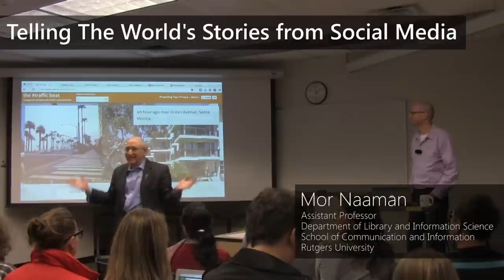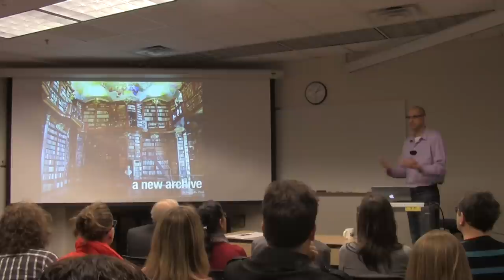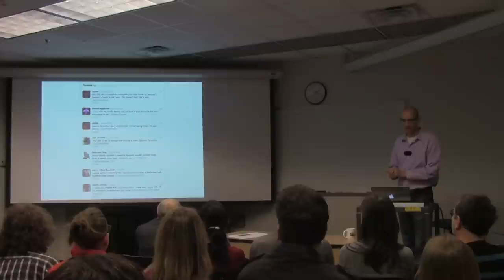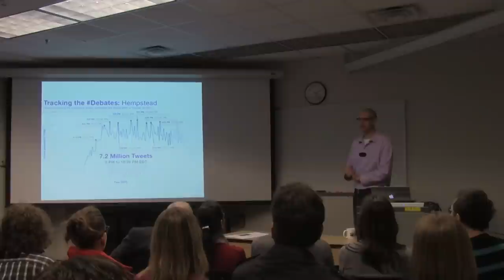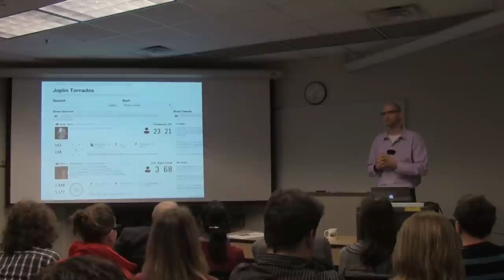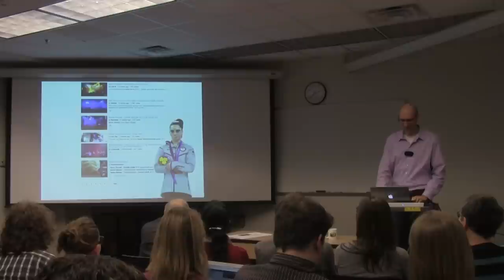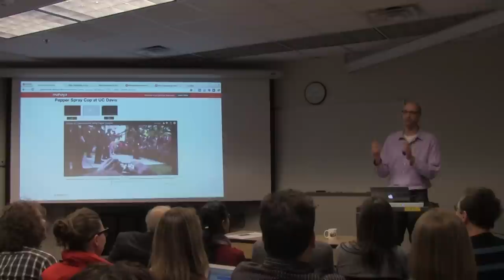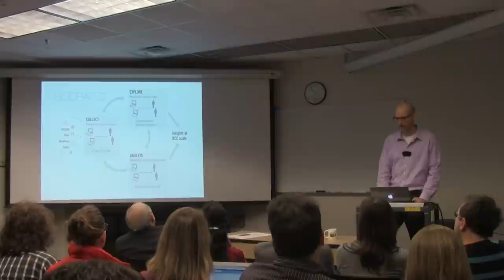HCIL 30th Anniversary Distinguished Lecturer Series: Mor Naaman, Rutgers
After introductions, the talk itself starts at ~4:09. Mor has also kindly posted his slides

Professor Mor Naaman, an expert in social media tools and scholarship, spoke at the University of Maryland, College Park (UMD) on March 5th as the 5th speaker in the HCIL 30th Anniversary Distinguished Lecturer Series. To learn more about this lecture series or the HCIL (Human-Computer Interaction Lab) at UMD, please

Talk title: "Telling The World's Stories from Social Media"

Abstract:
An overwhelming amount of information from real-world events is shared by individuals through social media services like Facebook, Twitter, Instagram and YouTube. These events range from major global events like an uprising or an earthquake, to local events and emergencies such as a fire or a parade; from international media events like the Oscar's, to events that enjoy little media coverage such as a conference or a music concert. Regardless, this shared media represents an important part of our society, culture and history. At the same time, this social media event content is currently fragmented across services, hard to find, and often difficult to consume due to its sheer scale. Our research tackles three critical challenges in making social media information about events accessible and usable: 1) the detection of events in social media content, 2) Identification and ranking of content relevant to an event across social media sites, and 3) organization and presentation of event data to allow users to effectively explore, analyze, and experience an event through its social media content. Our work results in new tools that allow multiple stakeholders, such as journalists, first responders, researchers, policy makers and the general public, to see and understand the stories of world, as told in social media.

Biography:
Mor Naaman is an assistant professor at Rutgers University School of Communication and Information, where he runs the Social Media Information Lab. His research applies multidisciplinary methods to gain new insights about people and society from social media data, and to develop novel tools to make this data more accessible and usable in various settings. He is also a co-founder and CTO at Mahaya, a startup founded to extract the world's stories from social media data. Mor worked as a research scientist at Yahoo! Research Berkeley, and received a Ph.D. in Computer Science from Stanford University. He is a recipient of a NSF Early Faculty CAREER Award, research awards from Google, Yahoo!, and Nokia, and three best paper awards.

About this video:

The HCIL 30th Anniversary video opener was created by HCIL members Simon Townsend-Last and Assistant Professor Jon Froehlich and is a remix of the original HCIL video opener created by HCIL high school interns Michael Holachek and Sean Bae under the advisement of Professor Jon Froehlich. You can download the "HCIL Balloons" code It was made in Processing.

Professor Ben Shneiderman introduces Mor Naaman. He is not using a microphone, which is why his audio is rather quiet. Mor is using a wireless lapel mic, so his audio is much better.